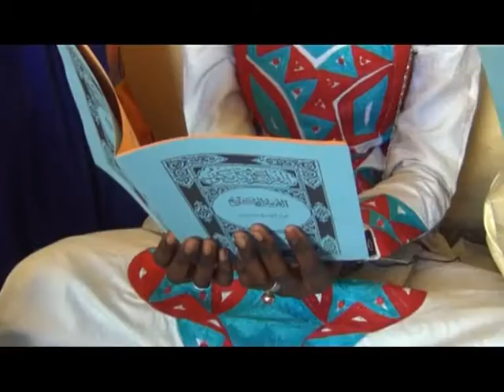Rencontre Oulemas de Touba Chez Serigne Mountakha Mbacke 2016 P1